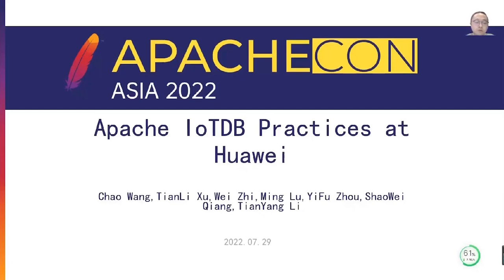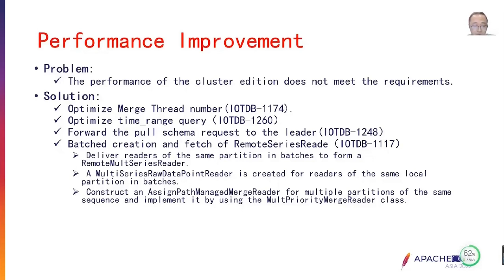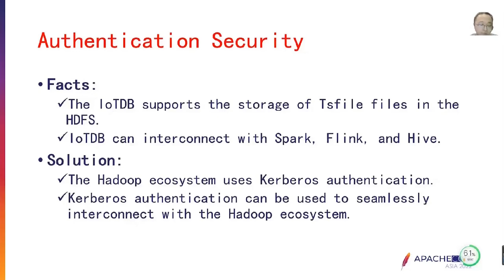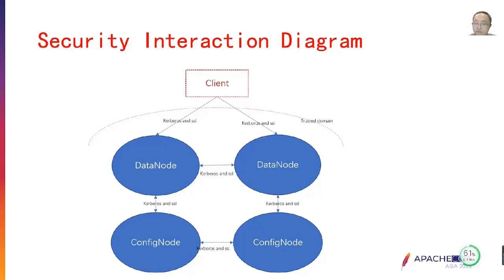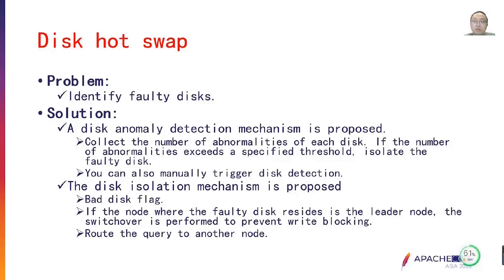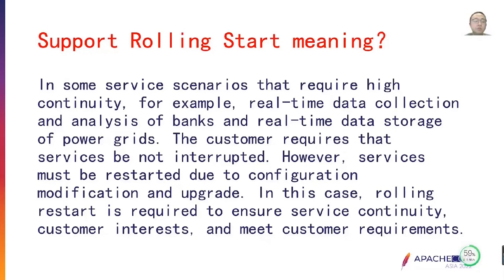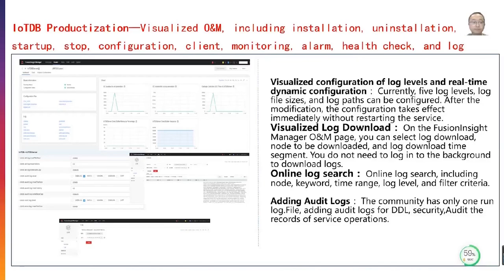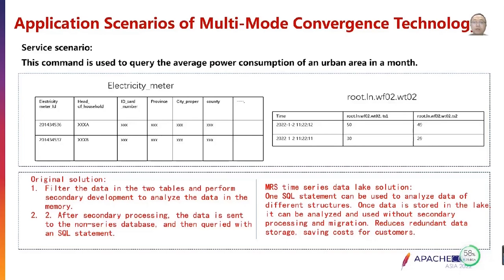Practice Of Apache Iotdb In Huawei Cloud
Chao Wang: Huawei Cloud Computing Technology Co., LTD, R&d engineer, Apache IoTDB Committer, R&d director of HUAWEI Cloud MRS Timeseries database

Chao Wang will talk about the practice of Apache IoTDB in Huawei Cloud, including the kernel enhancement of Huawei Cloud in IoTDB, as well as the multi-mode fusion analysis technology and scenarios of timeseries data and non-timeseries data in the Internet of Things.